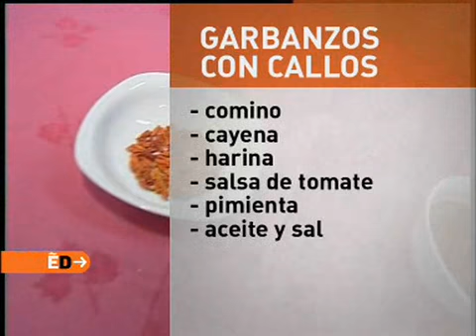Receta de Garbanzos con callos ED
receta de garbanzos con callos